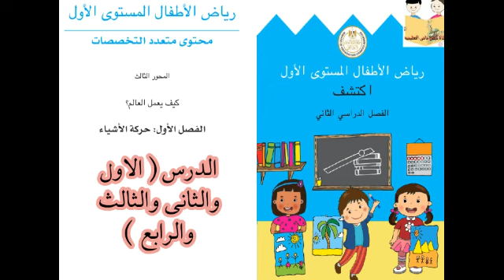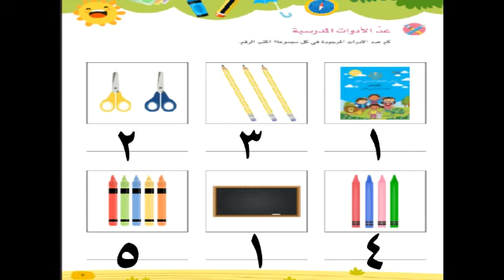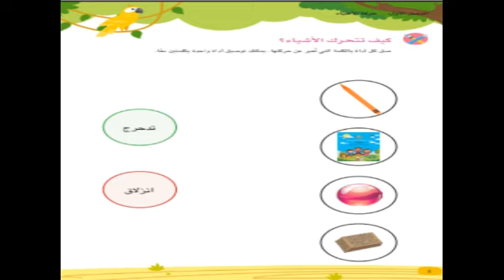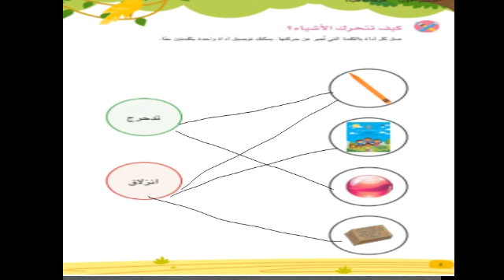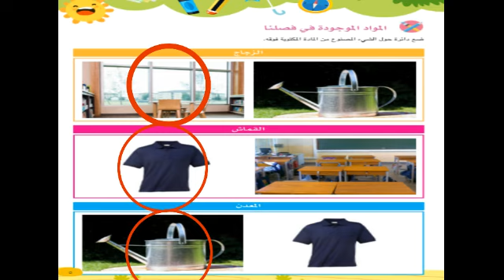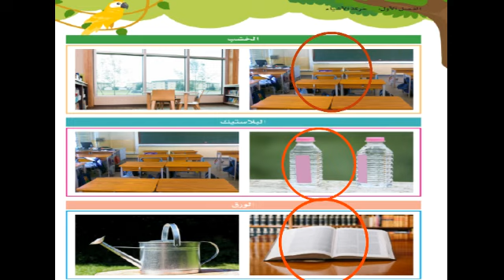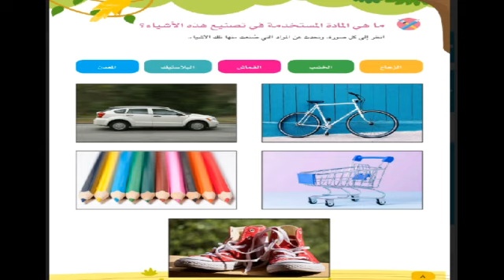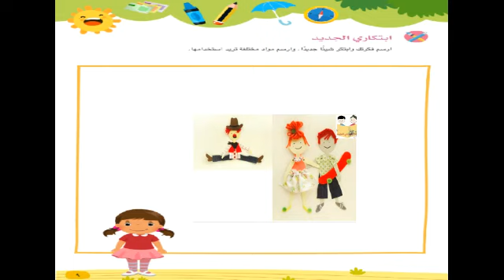إكتشف لكيجى وان (kg 1 ) الفصل الأول الدرس(الأول والثاني والثالث والرابع ) الترم الثانى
تعلم مفاهيم جديدة مثل
الزجاج والبلاستيك و القماش والمعدن والورق والخشب
شرح الدرس بطريقه سهله وبسيطة جدا تسهل على الأم شرحه